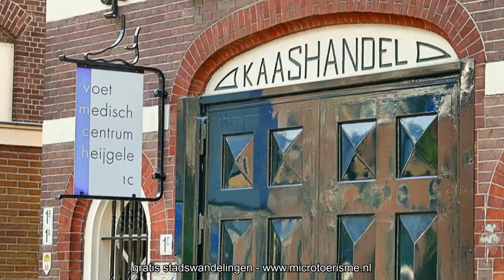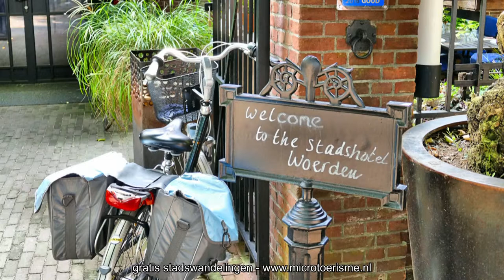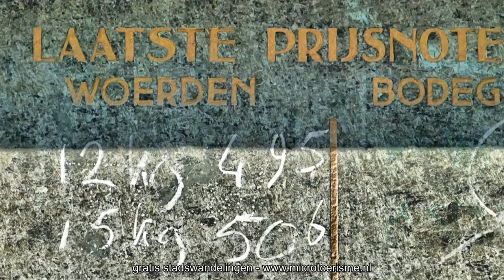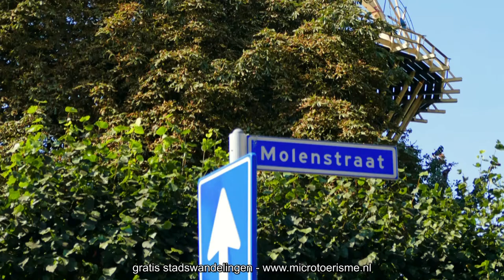InZicht: Woerden (NL)